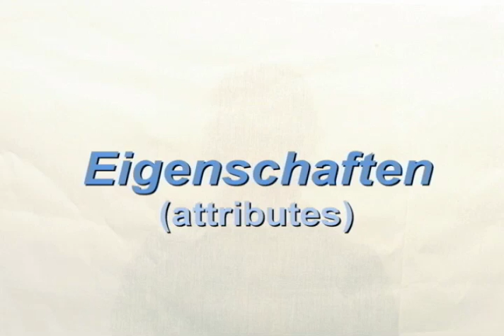Eigenschaften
Example "Kurzfilm" module from KET's German II course. The Kurzfilm -Module reinforces vocabulary that students have been introduced to earlier in the lesson. This particular Kurzfilm focuses on emotions and attributes. For more information about Distance Learning German through Kentucky Educational Television please go
"Helden" was written by David Bowie and Brian Eno. Published by Tintoretto Music administered by RZO Music, Inc. Courtesy of RZO. Letter of permission available upon request.